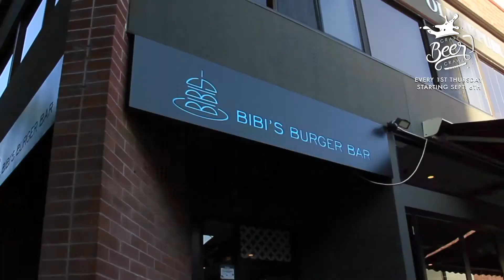Craft Beer Crawl Downtown Santa Rosa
Join us every 1st Thursday from 6-9pm for an epic Craft Beer Crawl through Downtown Santa Rosa.